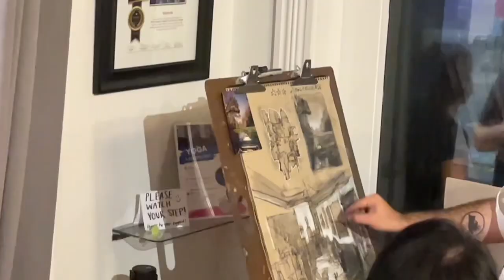Cityarts Factory Orlando. 8/17/23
🎨🌺🌸🌼 Get ready to immerse yourself in a world of vibrant colors and delicate beauty! CityArts Factory in Orlando, FL is hosting an enchanting art show on August 17, 2023, that will transport you to a blooming paradise. 🌷🌻🌹

This isn’t just any art show, it’s a celebration of nature’s most beautiful creations - flowers! 🌸🌼🌻 Each piece is a testament to the inventive, creative, and talented artists who have poured their hearts into capturing the essence of these floral wonders. 🎨🖌️

From the soft petals of a rose to the intricate patterns of an orchid, every artwork will leave you in awe of the beauty that surrounds us. 🌹🌺🌷

So, mark your calendars and join us for a day of art, inspiration, and the magic of flowers. 🗓️🖼️🌸

Let’s celebrate the power of art to bring the beauty of nature to life! 🎨🌼🌻🌹